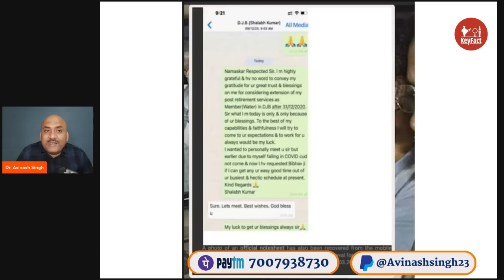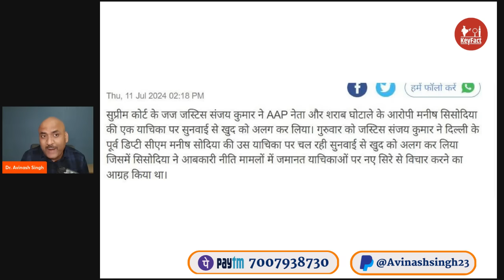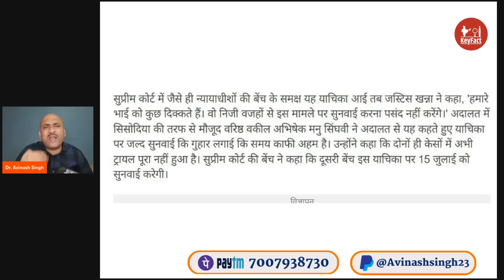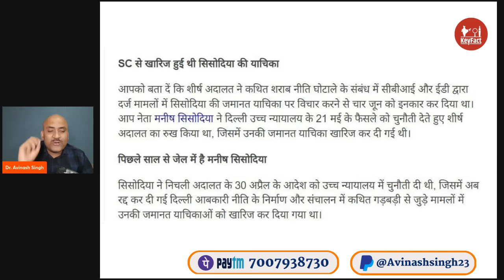केजरीवाल की खुशी गायब | EDs Chargesheet Names Arvind Kejriwal As Key Conspirator| Supreme Court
Plz support us through !!